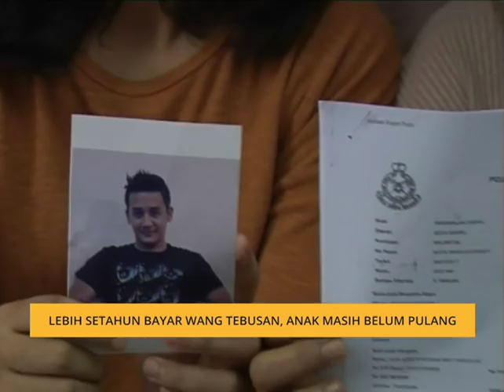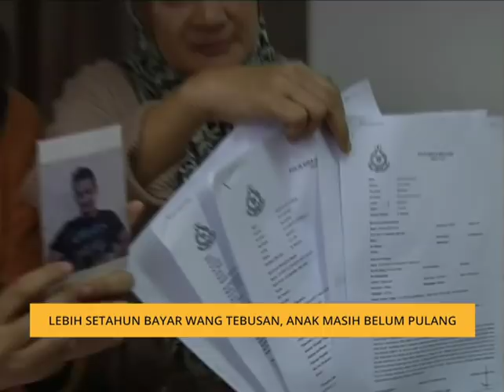Lebih setahun bayar wang tebusan, anak masih belum pulang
Selepas lebih setahun diculik, Mohd Aiman Zafri masih belum pulang.

Lelaki berusia 25 tahun itu juga gagal dikesan sehingga hari ini walaupun wang tebusan sudah dibayar dan tujuh laporan polis telah dibuat.